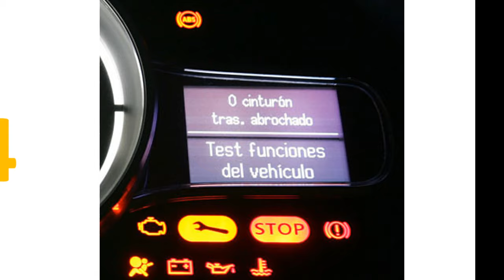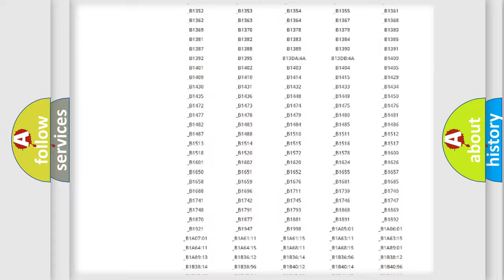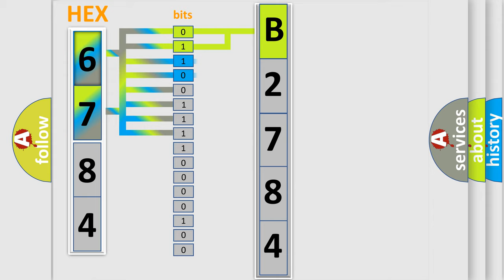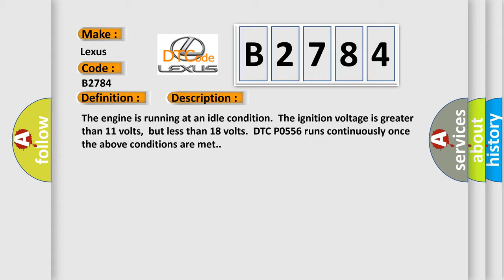DTC Lexus B2784 Short Explanation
Contents:
0:21 Basic DTC analysis according to OBD2 protocol standard.
1:48 Insight into programming
2:58 A diagnostically understandable description of the Diagnostic Trouble Code
3:05 Basic error definition

Make:
Lexus
Code:
B2784
Definition:
Brake Booster Pressure Sensor Performance
Description:
The engine is running at an idle condition.The ignition voltage is greater than 11 volts,but less than 18 volts.DTC P0556 runs continuously once the above conditions are met.